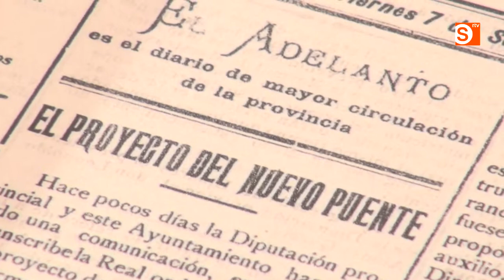El Museo de Automoción expone planos y fotos del puente Enrique Estevan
La exposición "I Centenario del puente Enrique Estevan", que repasa su historia y valores patrimoniales a través de una selección de planos, fotografías y documentos desde la última década del siglo XIX hasta la actualidad, se podrá visitar, hasta el 16 de marzo, en el Museo de Historia de la Automoción.
El alcalde de Salamanca, Alfonso Fernández Mañueco, acompañado de los comisarios de la exposición, los profesores José Ignacio Díez Elcuaz y Sara Núñez Izquierdo, ha presentado esta muestra, que tiene como objetivo no sólo celebrar el primer centenario de esta infraestructura, sino también dar a conocer su importancia y trascendencia en el desarrollo de la ciudad de Salamanca.
Entre el material expuesto destacan 16 planos custodiados por el Archivo Histórico Provincial y el propio Ayuntamiento, de los que 4 se han restaurado para la muestra. De estos planos 11 son del Enrique Estevan, 1 del desaparecido puente de Salvatierra de Tormes, proyectado por el mismo ingeniero Saturnino Zufiaurre, y 4 de edificios contemporáneos a él realizados con el mismo material: Plaza de Toros, Mercado de Abastos y Casa Lis (2).

Se exponen, además, 14 fotografías antiguas de Venancio y Guzmán Gombau y Cándido Ansede, así como 5 actuales de Luis Carlos de Santiago Martín, con vistas insólitas y emblemáticas del puente.
La exposición se completa con documentos, como 3 reproducciones de prensa o del libro de actas municipales relacionado con el momento de su inauguración, que fue el 23 de octubre de 1913, y tres paneles explicativos alusivos a la historia del puente y a su contexto técnico-histórico.

El Puente Enrique Estevan, de más de 200 metros de longitud, está considerado como el bien más destacado de la arquitectura del hierro en Salamanca, tanto desde el punto de vista económico como estético. Dados sus valores patrimoniales, el Ayuntamiento de Salamanca ha solicitado su declaración como Bien de Interés Cultural.

La muestra podrá verse, de forma gratuita, hasta el 16 de marzo en el Museo de Historia de la Automoción, de martes a domingo, de 10 a 14 y de 17 a 20 horas.